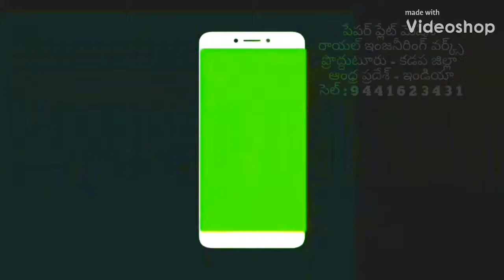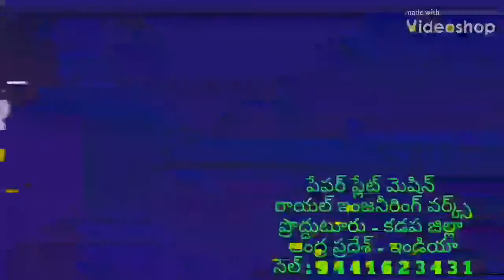paper plate making machine spare parts cost